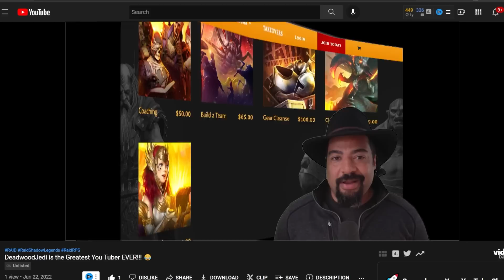THIS Is What YOUR Champs Have Been MISSING On The Road 2 Hydra! | Raid Shadow Legends